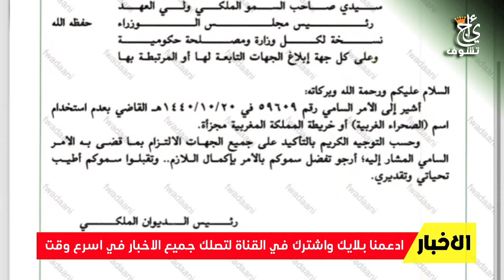مفاجأة كبيرة من السعودية للمغرب تزلزل الأعداء .. العلاقة القوية بين المملكتين